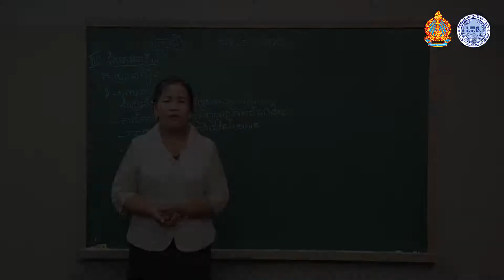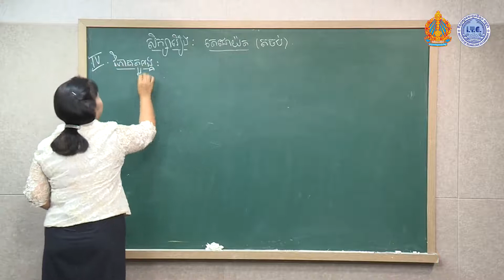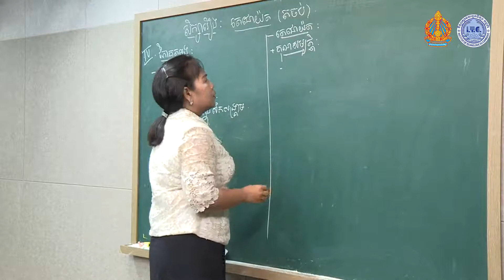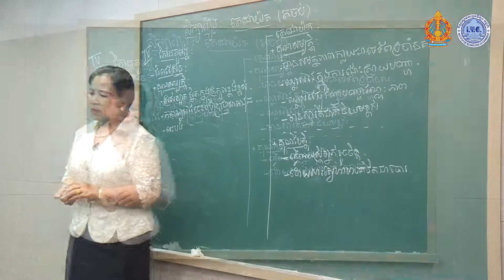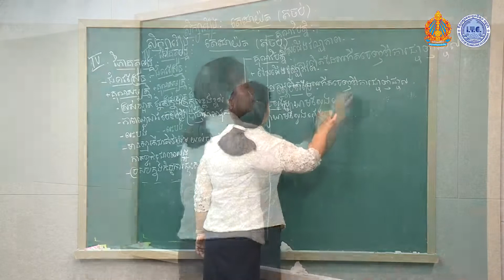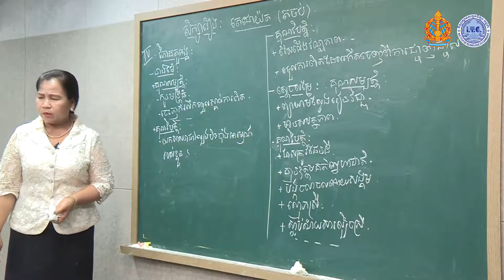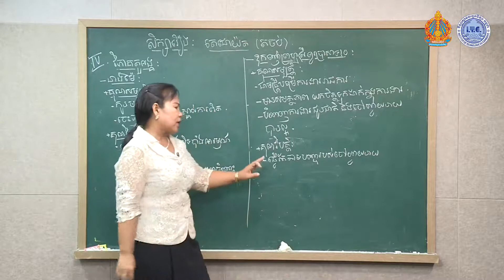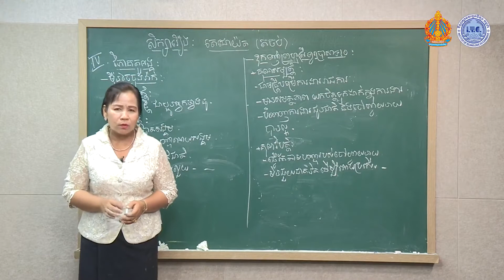Done ថ្នាក់ទី១២ មុខវិជ្ជា៖ ភាសាខ្មែរ មេរៀនទី៥ រឿង តេជោយ៉តK12 KH EP3